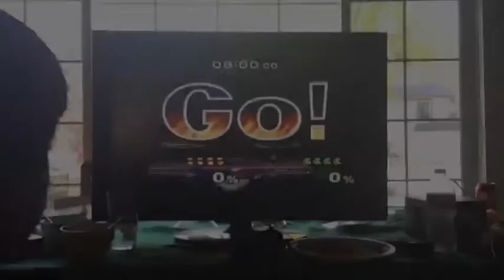Danepex Casual Matches Part 1